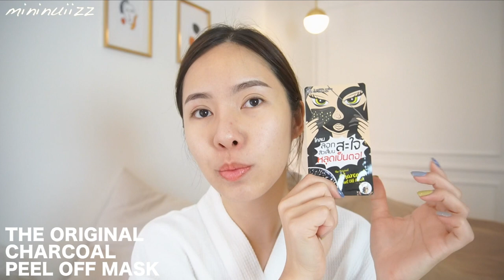รีวิวสกินแคร์บูสผิวใสเร่งด่วนใน 1 คืน | mininuiizz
พรุ่งนี้ออกงานแต่วันนี้หน้าโทรมมาก
ใช้อะไรดีช่วยบูสผิวใน 1 คืน
คลิปนี้มารีวิวผลิตภัณฑ์ต่างๆที่นุ้ยคิดว่าใช้แล้วดี
ใช้แล้วเห็นผลมาฝากทุกคนกันค่าาา